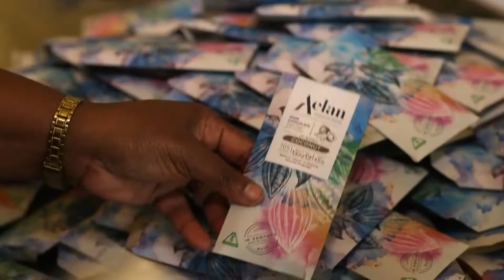Bean to Boat - Aelen Chocolate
Vanuatu's first chocolate maker had a tough start. It was knocked off course by Cyclone Pam, but it is now back bigger than ever. And it has now done what no other Vanuatu chocolate maker has achieved before. It's chocolate has set sail...onboard P&O. Come follow their journey.